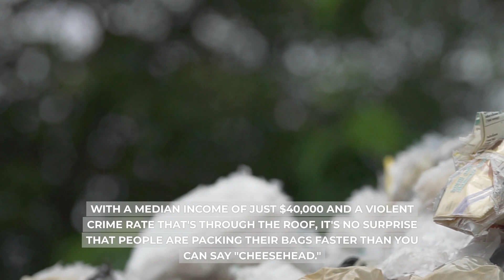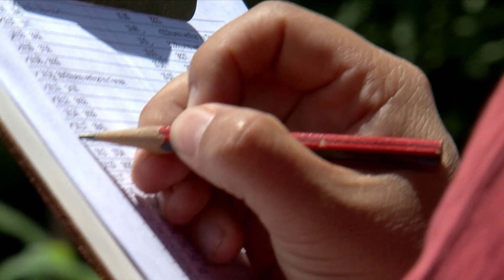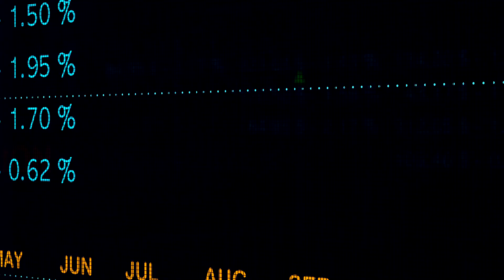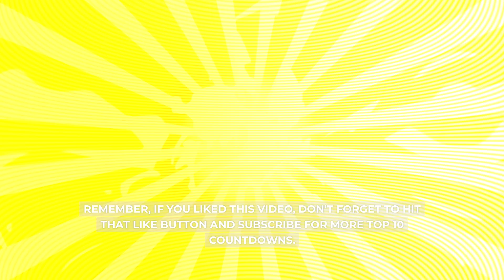Top 10 Cities People Are FLEEING From in 2023! You Won't Believe #1!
Are you curious about which cities in the USA people are leaving in droves? Look no further! In today's video, we're counting down the Top 10 Cities Everyone is Leaving in 2023! From high crime rates to declining economies, we've got the inside scoop on why these cities are losing residents faster than a sinking ship. Whether it's the sky-high rent in New York City or the crime rates in Baltimore, we've got all the juicy details.